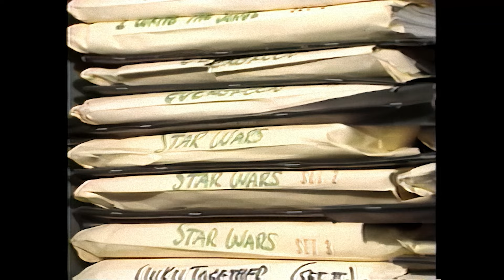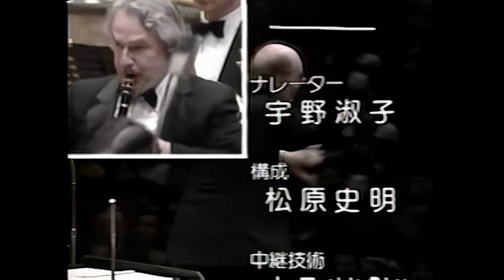John Williams Boston Pops Tour in Japan 1987 [4K · 2160p]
Boston Pops Orchestra Tour in Japan
Conducted by John Williams
Recorded at the Suntory Hall, Tôkyô, 1987.